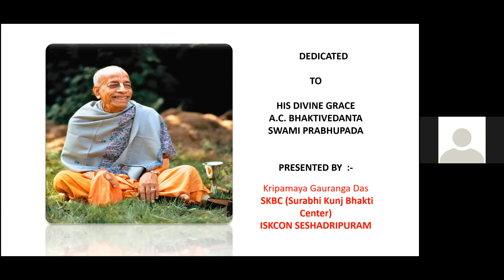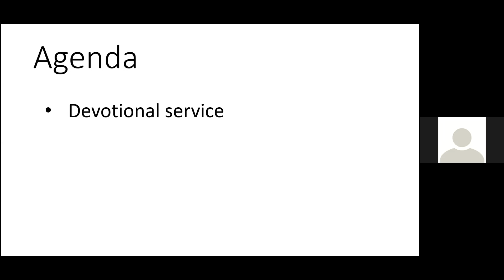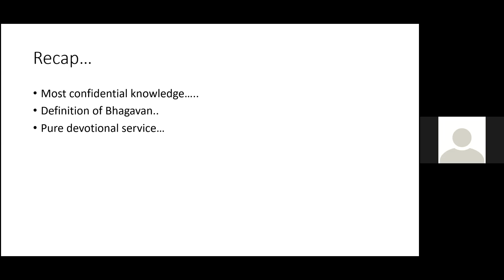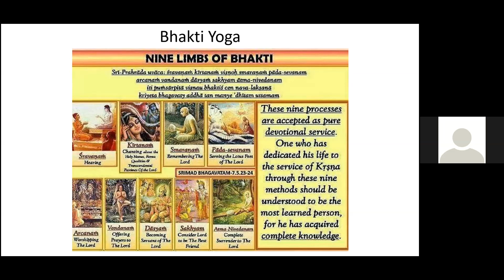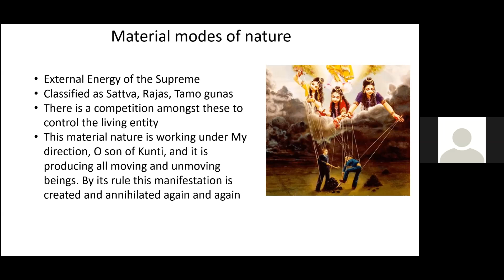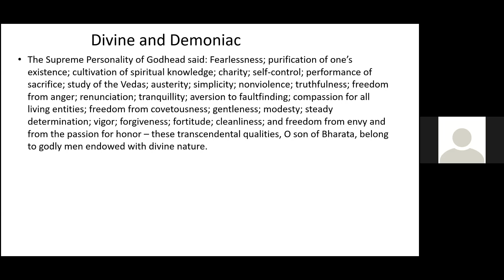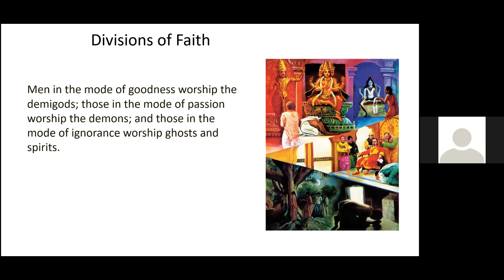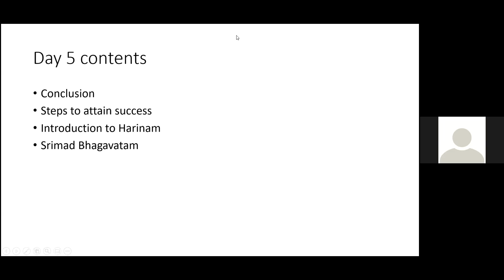Essence of Bhagavad Gita- 4th Session (26th Dec 2020- Day 4)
Essence of Bhagavad Gita- 4th Online Session by HG Kripamoye Gauranga Prabhuji